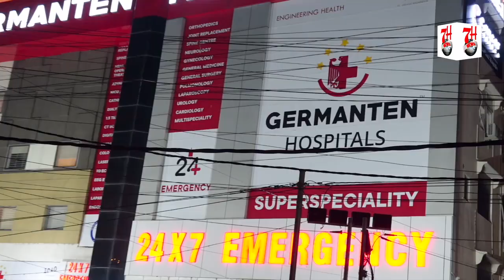Bahadurpura Road Par Ki Gayi Special Vehicle Checking | 7h Tv News